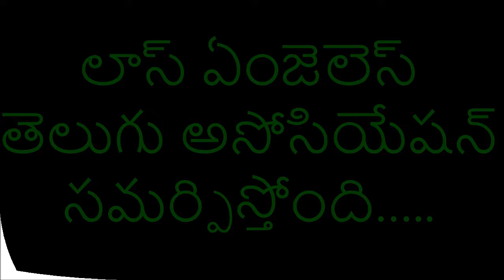LATA Sankranti 2021 - Invitation for Cultural sign ups